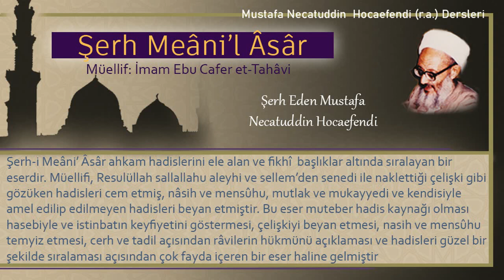14 | Ateşle pişirilmiş olanı yemek abdesti bozar mı? | Mustafa Necatuddin